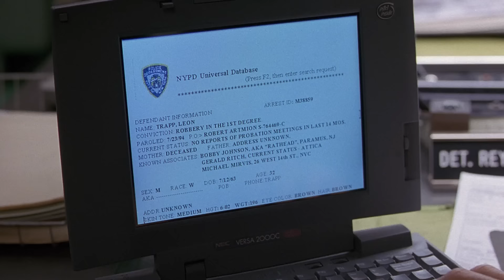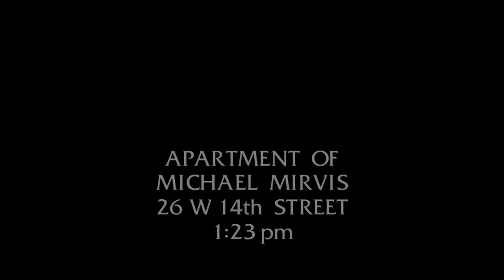"You're Under Arrest for Hindering Prosecution Unless You Wanna Tell Me Where Are They!" Law & Order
Episode recap from Season 6, Episode 5 "Hot Pursuit": When Briscoe and Curtis capture a merciless couple on a rampage, they discover the woman was a hostage who claims she was forced to participate.